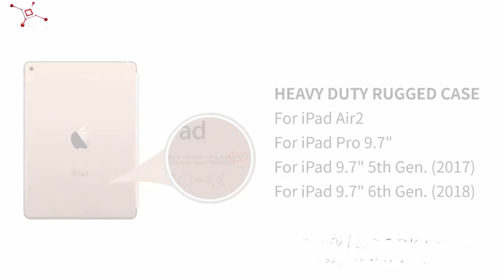아이 패드 실리콘 케이스 제조 업체 및 공급 업체 중국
아이 패드 실리콘 케이스 제조 업체 및 공급 업체 중국 : 중국 실리콘 케이스 아이 패드 도매 - 인증 중국어 케이스에서 최고의 가격에 고품질 실리콘 케이스 아이 패드 제품을 선택 실리콘 케이스 제조 업체 / 공급 업체, 중국 실리콘 케이스 제조 업체 및 공장, 자격을 갖춘 중국 실리콘 케이스 제조 업체, 공급 업체, 공장, ... 중국에서 아이패드 실리콘 케이스 제조업체를 찾아보세요. 수입 품질 아이 패드 실리콘 케이스 경험이 풍부한 제조 업체에 의해 제공. 중국에서 가장 전문적인 실리콘 아이 패드 케이스 제조 업체 및 공급 업체 중 하나로서, 우리는 합리적인 가격으로 여기에 고품질의 실리콘 제품을 가지고. 실크 스크린, 레이저 조각, 케이스에 로고를 인쇄 색상 수 있습니다. 우리는 제품에 대한 모든 팬톤 색상 케이스를 생성 할 수 있습니다. 실리콘 소재。 로고에 인쇄 될 수 있습니다。